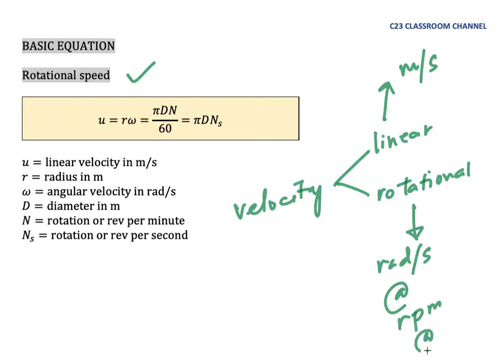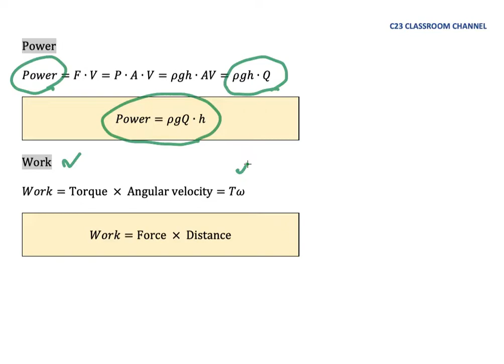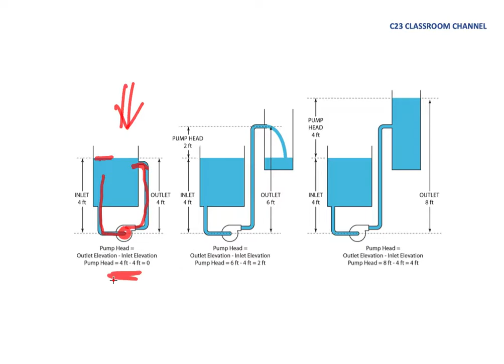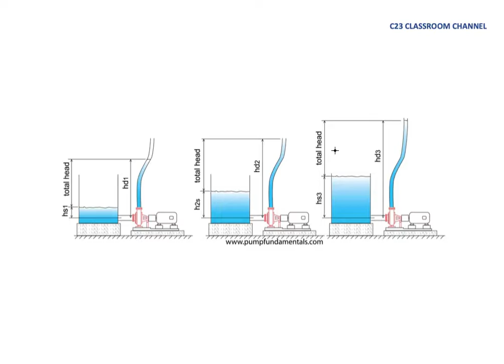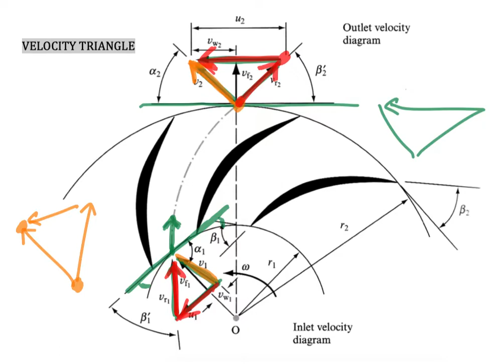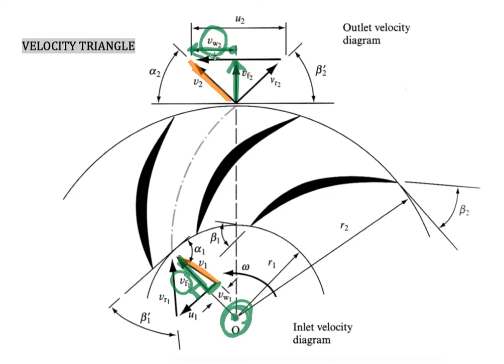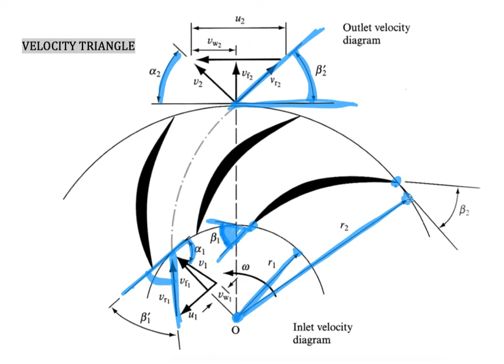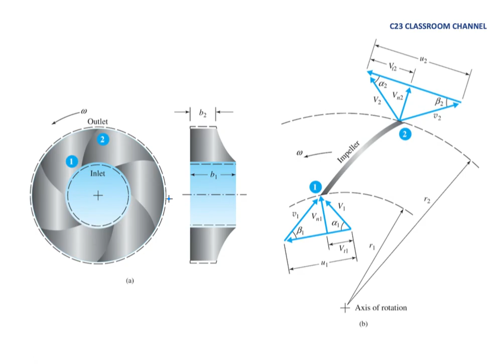Centrifugal pump - 2 Basic equation and velocity triangle in centrifugal pump.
A centrifugal pump converts rotational energy, often from a motor, to energy in a moving fluid. The two main parts that are responsible for the conversion of energy are the impeller and the casing. The impeller is the rotating part of the pump and the casing is the airtight passage which surrounds the impeller.